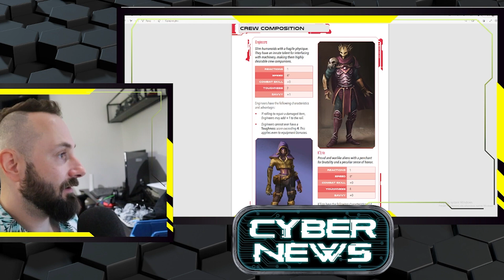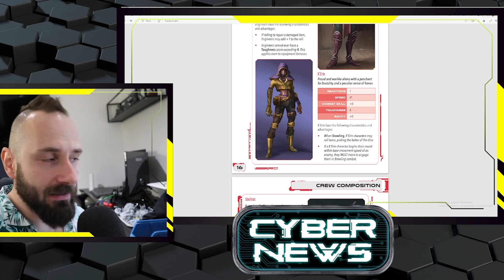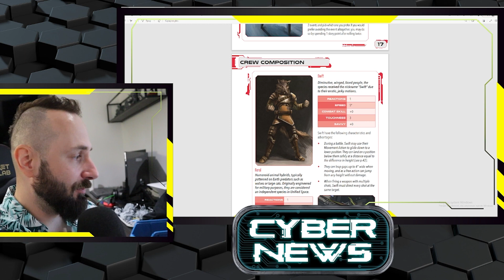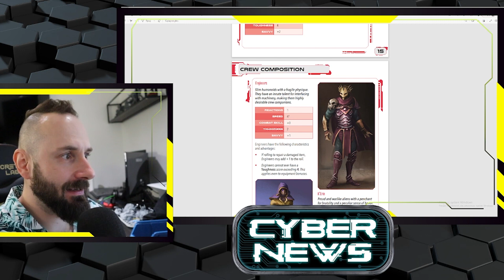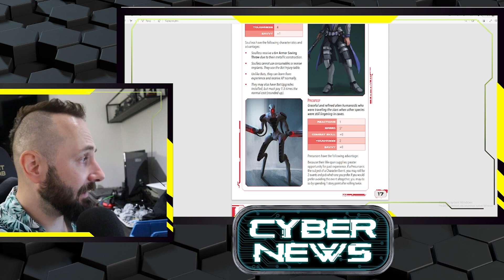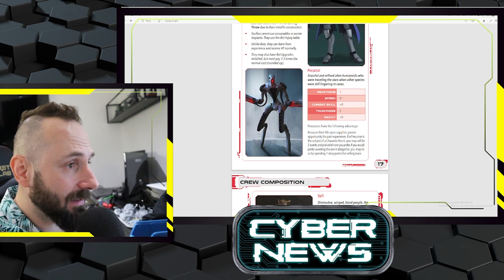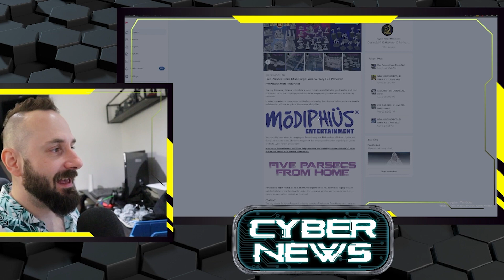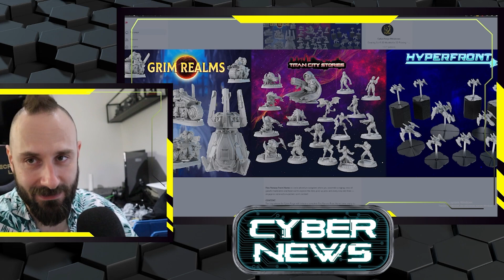Cyber News #28 Five Parsecs From Home Release FULL REVIEW!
Five Parsecs From Home is getting into Titan City Stories!
Also, drop some questions for the upcoming anniversary Q and A video!

GRIDWARS:
for complete, FREE rules and character cards!